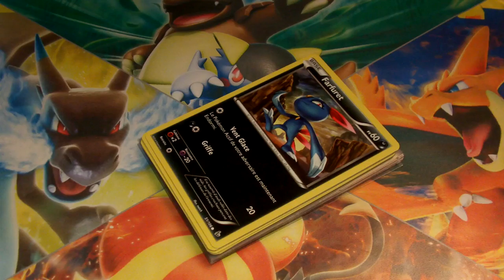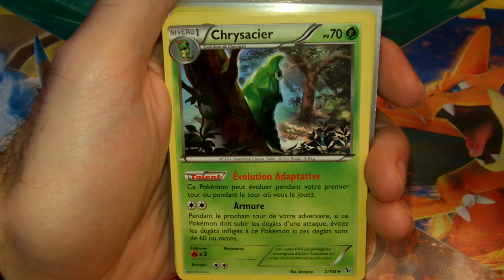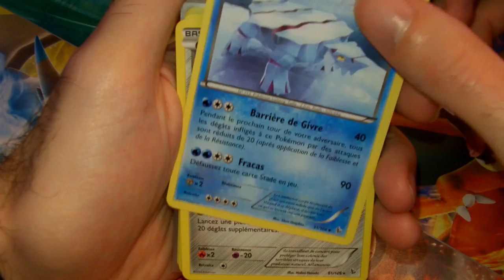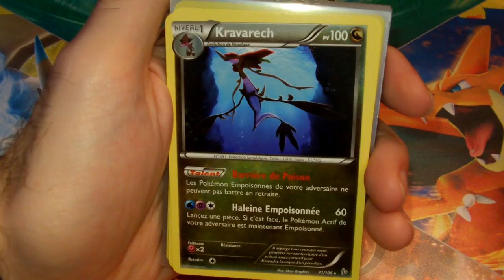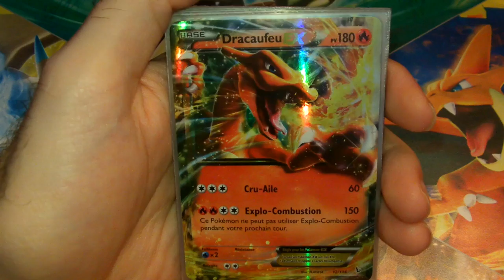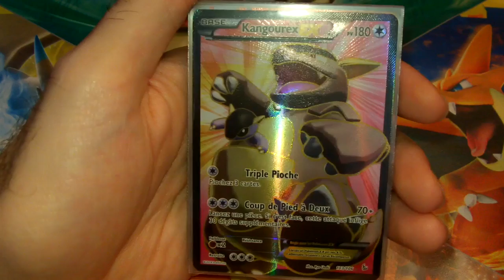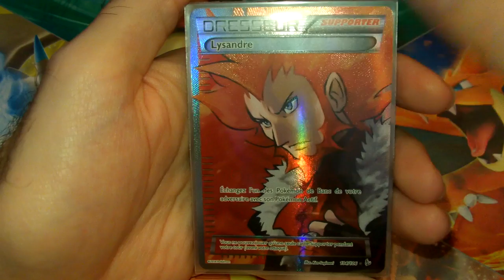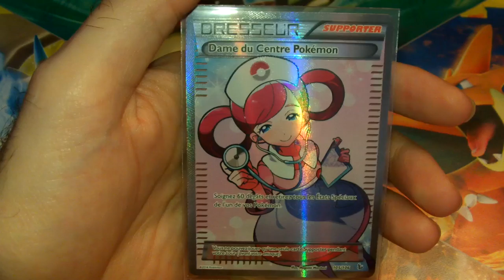[TOP SET] XY2 Etincelles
Salut tout le monde dans cette vidéo on se retrouve pour un nouveau concept qui est le TOP SET

Le TOP SET c'est un classement des 3 plus belles cartes communes,peu communes, rares, holo, EX et Full Art pour chaque sets sorties.
Classement pour XY2 Etincelles.

Je rappel que ce classement est mon ressentie et que vous pouvez toujours dire ce que vous vous auriez mis à la place.

Tu peux aussi suivre toute mon actualité, photos, vidéos, news et discuter avec moi sur Facebook